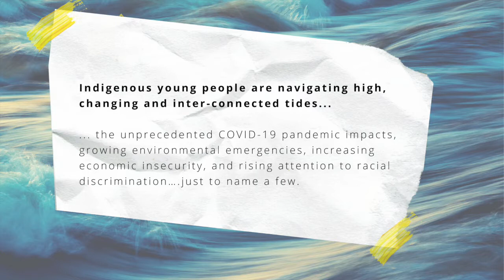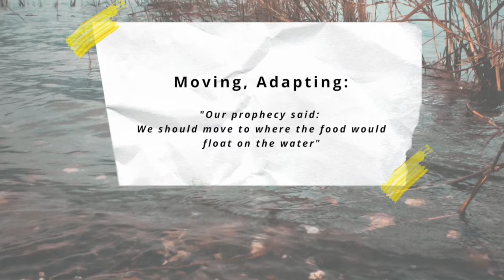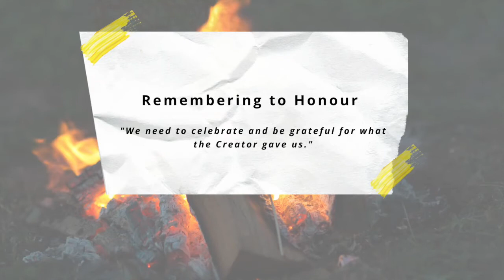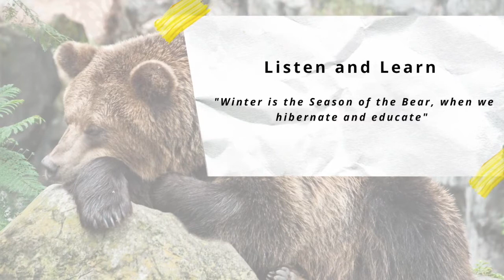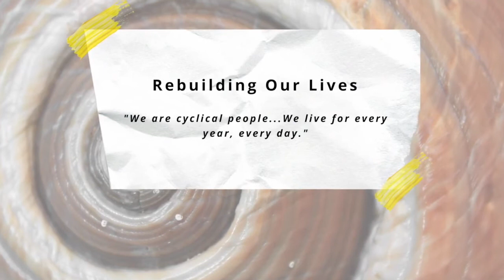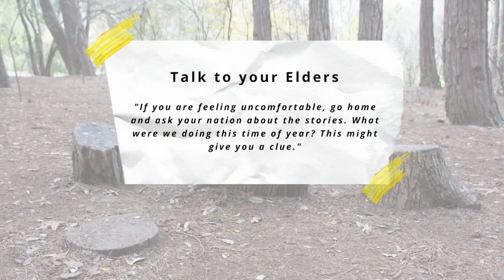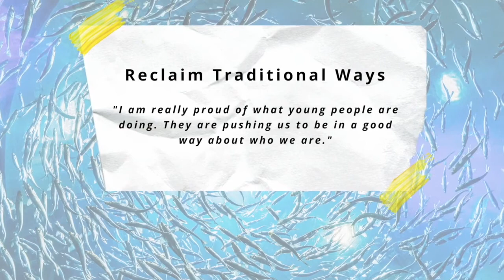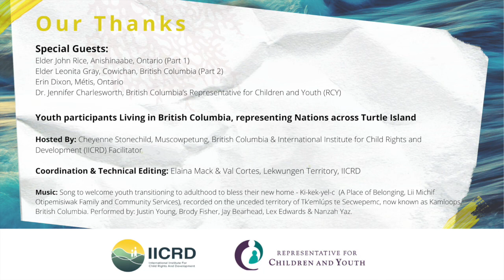**Navigating Our Changing Tides: Part 1 - Elder John Rice**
Virtual Talking Circle with Elder John Rice

Indigenous young people are navigating high, changing, and inter-connected tides. the unprecedented COVID-19 pandemic impacts, growing environmental emergencies, increasing economic insecurity, and rising attention to racial discrimination….just to name a few.

To reflect on this journey, Elders and youth came together in June 2020 to start a virtual conversation about how to navigate these changing times. We invite you to listen, explore, and join our journey to realizing what our rights and well-being mean to us.

This Virtual Talking Circle was created through a collaboration between British Columbia's Representative for Children and Youth (RCY) and the International Insitute for Child Rights and Development (IICRD).